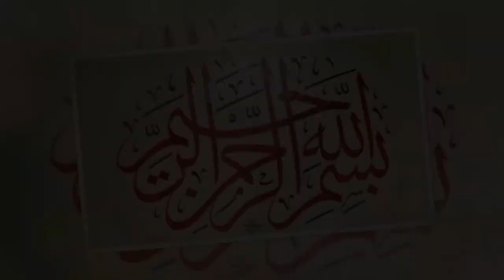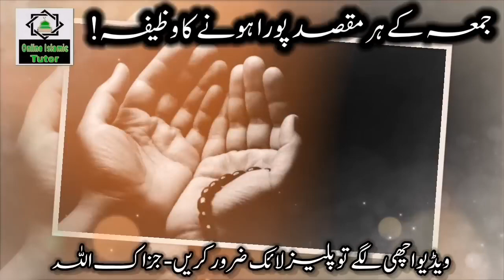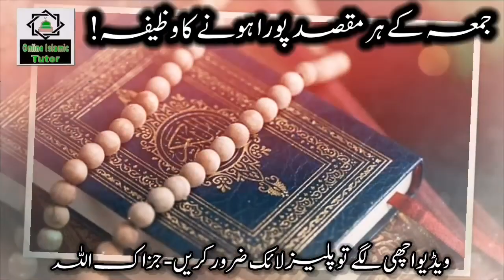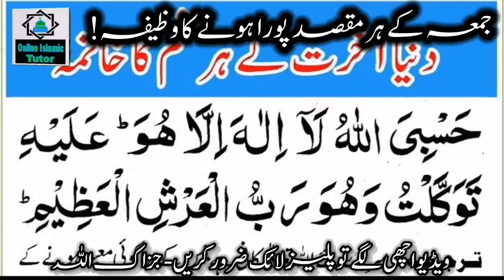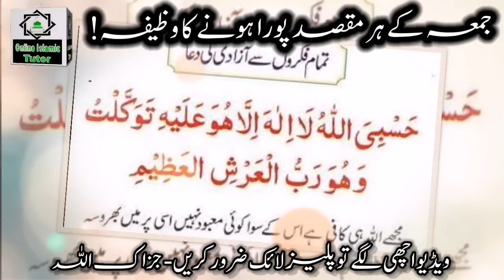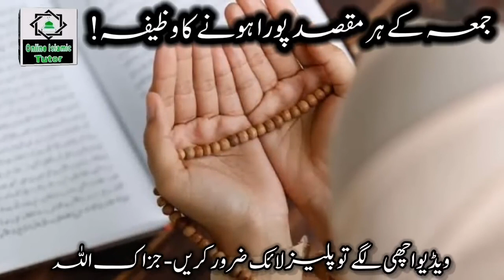Juma Ke Din Aulad Ke Liya Wazifa ! InshAllah Aik Raat Mein Aulad Ki Khushkhabri Mil Jaeigi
Asslamualikum !

Today In This New Video I Will Tell You Juma Ke Din Aulad Ke Liya Wazifa ! InshAllah Aik Raat Mein Aulad Ki Khushkhabri Mil Jaeigi ! Online Islamic Tutor Channel.